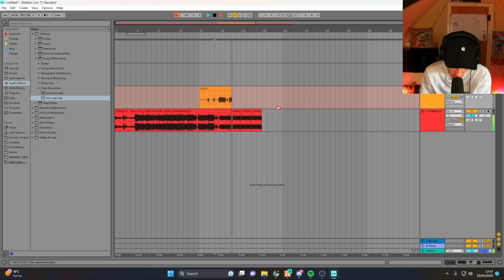Mandem FUNNIEST Moments of the Week PART 9 | Mandem GTA RP NoPixel